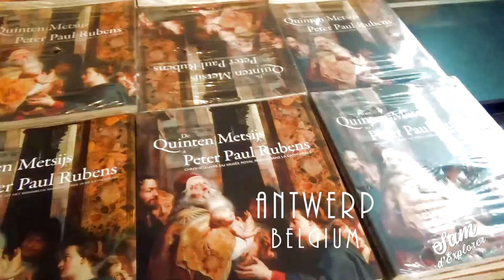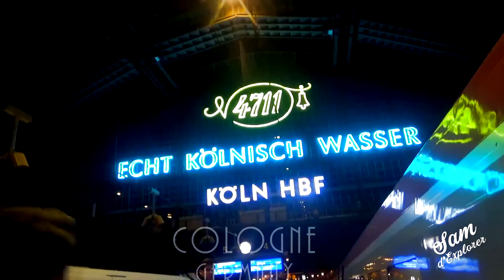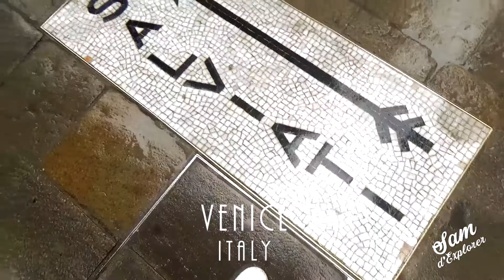SOUTH EUROPE | EP1 | Exploring 8 Amazing Countries in SOUTH EUROPE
Finally my south Europe overall travel vlog is live! NETHERLANDS, BELGIUM, GERMANY, LUXEMBOURG, FRANCE, SWITZERLAND, ITALY, GREECE in 360 seconds!

Please don't forget to hit LIKE button and let me know your thoughts about this exploration